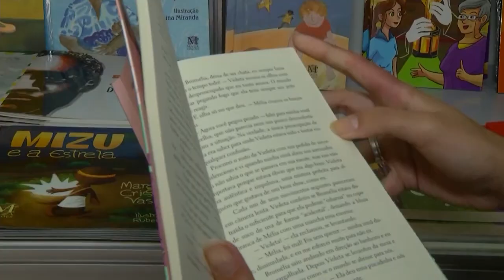Salão Do Livro Festa Da Cultura Para Os Apaixonados Por Uma Boa Leitura No Espaço Usiminas